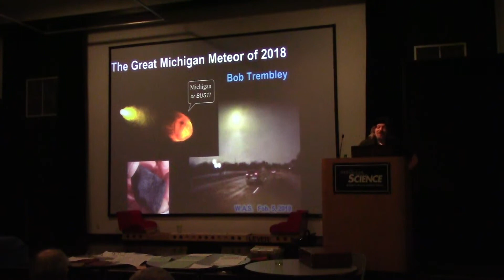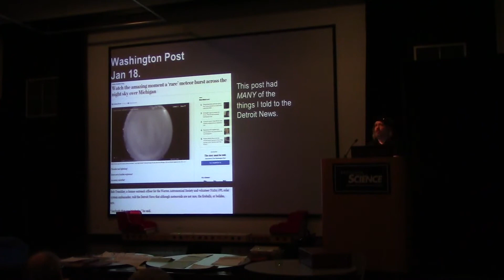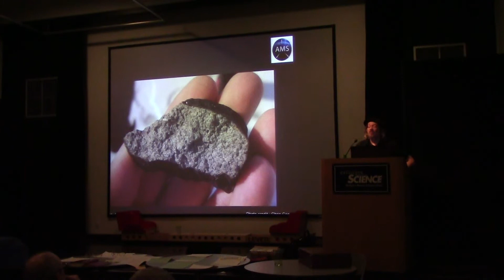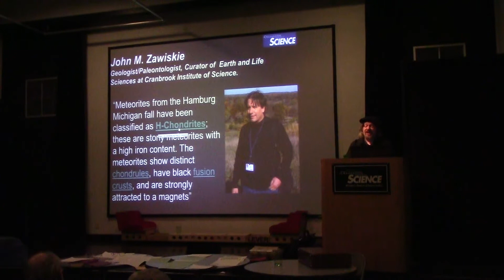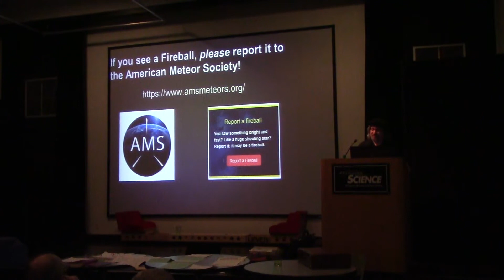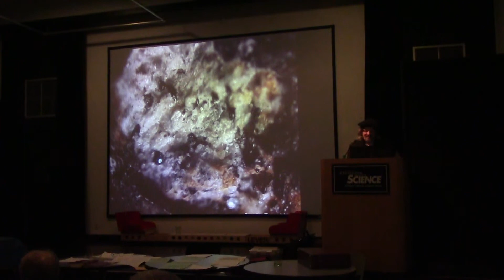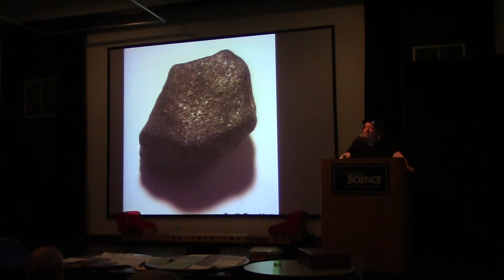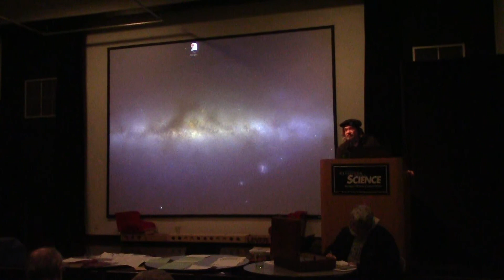20180205 - Bob Trembley - The Great Michigan Meteor of 2018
Former W.A.S. board member, Solar System Ambassador, and astronomy-industry professional Bob Trembley will talk about the window-rattling, sky-lighting meteor of January 16, 2018. He will talk about what we know about the meteor itself (including high-res photos of the meteorite!) and how people located the fragments. You are cordially invited to share your stories of seeing, hearing, or being skunked by the meteor.
If you would like to present either a short talk (10-15 minutes) or a full-length talk (45-60 minutes) at a future meeting, please email Jonathan Kade at .